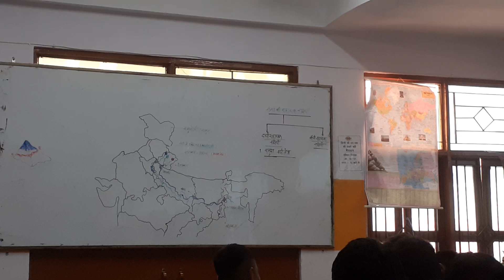exampur kanpur offline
study motivation viedo
start viedo YouTube